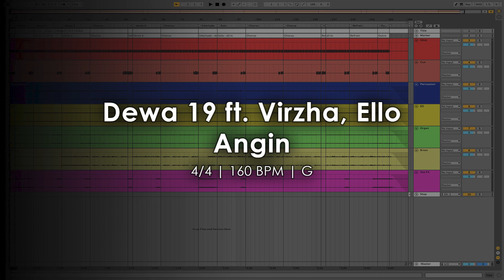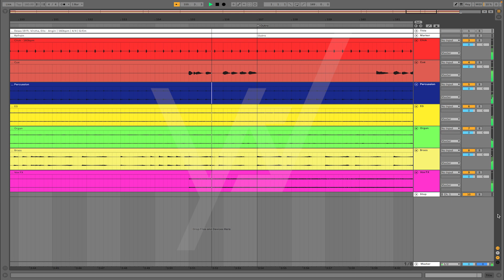Dewa 19 ft. Virzha, Ello - Angin [Sequencer]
Link Original

Track list
1. Guide (Click, Cue)
2. Percussion
3. El. Guitar
4. Organ
5. Brass
6. Vox FX

Menerima jasa pembuatan sequencer
Hubungi kontak dibawah ini untuk informasi harga, pemesanan dll